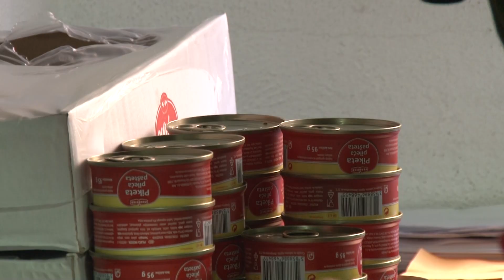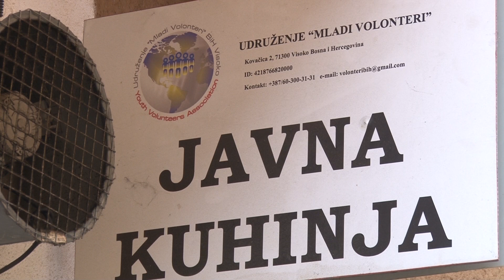Javna kuhinja u Visokom obezbjeđuje obroke za oko 80 korisnika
Javna kuhinja u Visokom egzistira gotovo deset godina. Svakodnevno obezbjeđuje obroke za oko 80 korisnika, koji se nalaze u teškoj socijalno ekonomskoj situaciji.